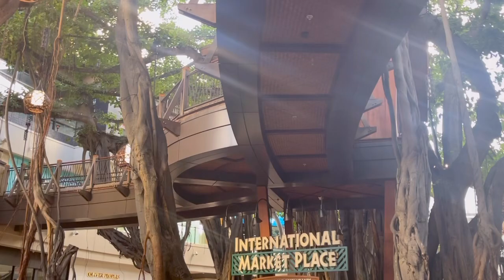Huge Mother Tree 🌲 inside the shopping center @International Marketplace Waikiki Hi